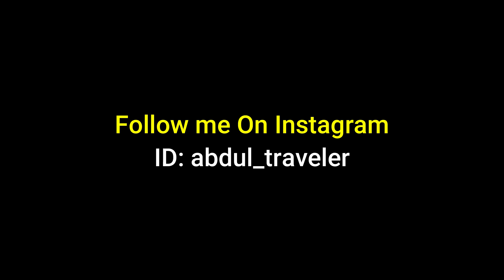Sultan Qaboos Grand Masjid Muscat | The Best Mosque in Oman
Sultan Qaboos Grand Masjid is the largest mosque in Oman and it's one of the most beautiful mosques I have ever visited during my travel journey. It has a capacity of 25,000 people who can offer salah at the same time.